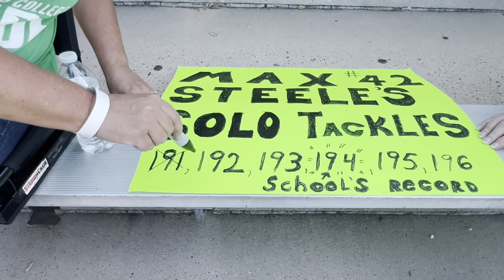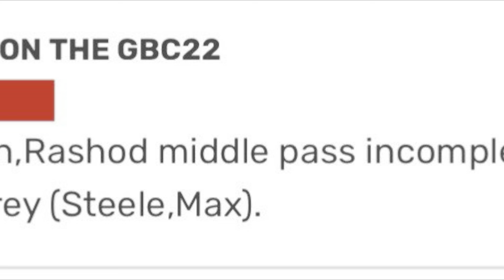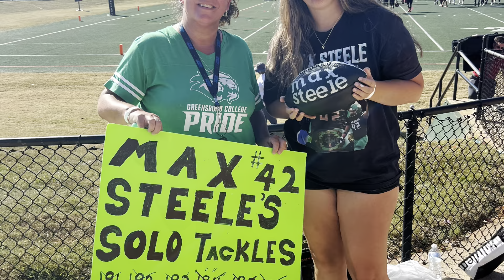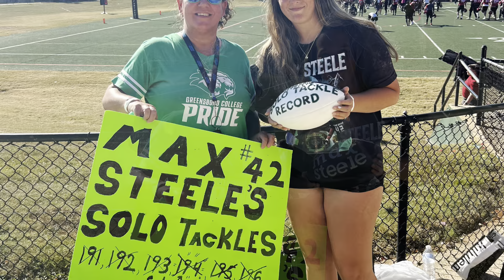Ep 142 On The Hunt Max Steele #42 LB Week #8 Game Highlights Greensboro College vs Lagrange College.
@ToyHunterTony Presents: Week #8 Game Highlights
Ep 142 On The Hunt with Max Steele #42 LB
Week #8 Senior Year Football *Max Breaks Career Solo Tackle of 193 with 197*
Greensboro College 1-5 Vs Lagrange College 3-3
Final Score 16-52 Away 10/26/24
Conference Loss
Greensboro College Overall 1-6
Greensboro College Conference 1-4
Greensboro College Conference Rank 7th of 9
Week #8 vs Lagrange College
7 Total Tackles, 7 Solo and 0 Assists
Rankings: NCAA Div III
Total Tackles 54 n/a - Tackles Per Game 6.75 n/a
Solo Tackles 32 n/a - Tackles Per Game 4.0 n/a
USA South Atlantic Conference
Total Tackles 8th - Solo Tackles 7th
D3 Linbacker Rating n/a

Week #7 Senior Year Football
Greensboro College 1-4 Vs Belhaven University 2-4
Final Score 30-20 Home 10/19/24
Conference Loss
Greensboro College Overall 1-5
Greensboro College Conference 1-3
Greensboro College Conference Rank 6th of 9
Week #7 vs Belhaven University
5 Total Tackles, 3 Solo and 2 Assists
Total Tackles 45 n/a - Tackles Per Game 7.5 n/a
Solo Tackles 25 n/a - Tackles Per Game 4.16 n/a

Week #6 Senior Year Football
Greensboro College 1-3 Vs Brevard College 2-1
Final Score 42-23 Home 10/12/24
Conference Loss
Greensboro College Overall 1-4
Greensboro College Conference 1-2
Week #6 vs Brevard College
7 Total Tackles, 3 Solo and 4 Assists
Total Tackles 42 43rd - Tackles Per Game 8.4 n/a
Solo Tackles 22 43rd - Tackles Per Game 4.4 n/a
Total Tackles 6th - Solo Tackles 7th

Week #5 Bye Week 10/5/24

Week #4 Senior Year Football
Greensboro College 0-3 Vs Southern Virginia University 0-3
Final Score 42-23 Home 9/28/24
Conference Win
Greensboro College Overall 1-3
Greensboro College Conference 1-1
Greensboro College Conference Rank 5th of 9
Week #4 vs Southern Virginia University
7 Total Tackles, 2 Solo and 5 Assists
Total Tackles 35 28th - Tackles Per Game 8.75 n/a
Solo Tackles 19 25th - Tackles Per Game 4.75 n/a
Total Tackles 2nd - Solo Tackles 4th

Week #3 Senior Year Football
Greensboro College 0-2 Vs Methodist University 0-2
Final Score 14-17 Away 9/21/24
Conference Loss
Greensboro College Overall 0-3
Greensboro College Conference 0-1
Week #3 vs Methodist University
8 Total Tackles, 3 Solo and 5 Assists
Total Tackles 28 34th - Tackles Per Game 9.33 n/a
Solo Tackles 17 28th - Tackles Per Game 5.66 n/a
Total Tackles 2nd - Solo Tackles 3rd

Week #2 Senior Year Football
Greensboro College 0-1 Vs Averett University 1-0
Final Score 20-27 Home 9/14/24
Non Conference Loss
Greensboro College Overall 0-2
Greensboro College Conference 0-0
Greensboro College Conference Rank 3rd of 9
Week #2 vs Averett University
9 Total Tackles, 5 Solo and 4 Assists
Total Tackles 20 27th - Tackles Per Game 10 n/a
Solo Tackles 15 8th - Tackles Per Game 7.5 22nd
Total Tackles 3rd - Solo Tackles 2nd

Week #1 Senior Year Football
Greensboro College 0-0 Vs Guilford College 0-0
Final Score 14-0 Home 9/7/24
Non Conference Loss
Greensboro College Overall 0-1
Week #1 vs Guilford College
11 Total Tackles, 9 Solo and 2 Assists
Total Tackles 11 47th - Tackles Per Game 11
Solo Tackles 5th - Tackles Per Game 9
Total Tackles 2nd - Solo Tackles 2nd

Senior 2024 Totals for Tackles
54 Total Tackles, 32 Solo and 22 Assists
Junior 2023 Totals for Tackles
84 Total Tackles, 38 Solo and 46 Assists
Awards Voted 1st Team All-Conference
Sophmore 2022 Totals for Tackles
110 Total Tackles, 74 Solo and 36 Assists
Freshman 2021 Totals For Tackles
106 Total Tackles, 53 Solo and 53 Assists
Career Totals For Tackles
354 Total Tackles, 197 Solo and 157 Assists